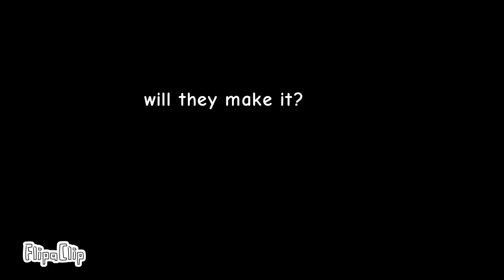Alien battle crack trailer